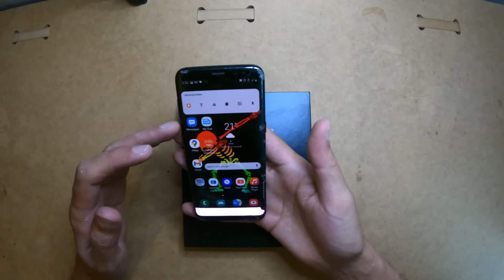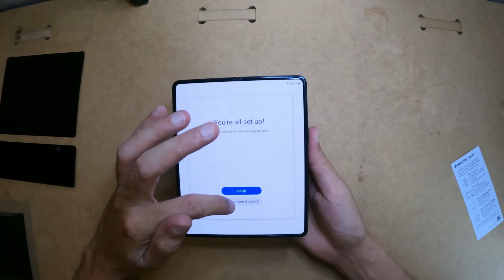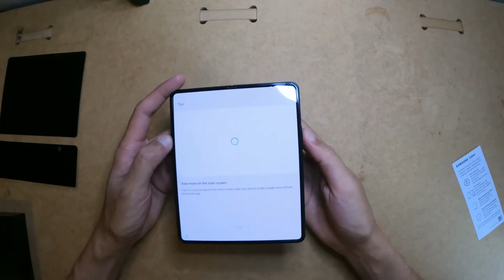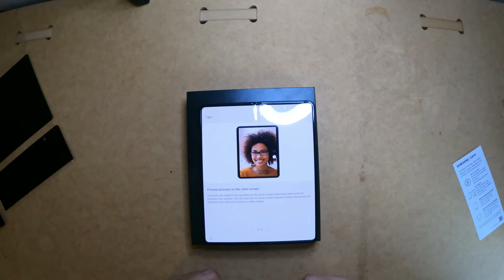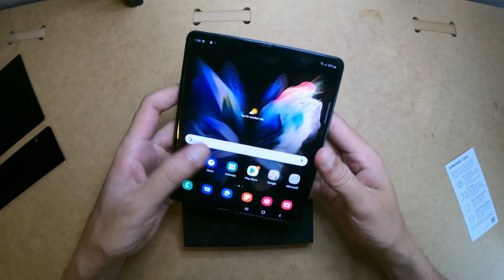Novo Samsung Galaxy Z Fold3 5G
Abrindo a maquina! ;D